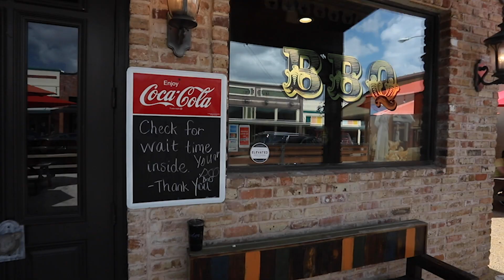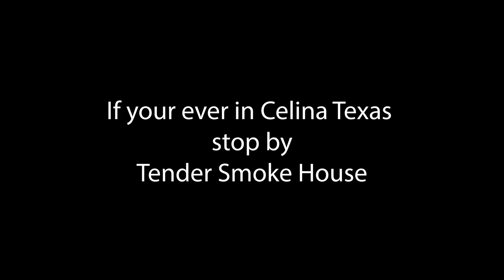Tenders Smoke house BBQ, Celina Texas, voted #2 in the nation | Alex Salazar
while visiting family in texas we made a stop at tenders smoke house bbq in Celina texas. a small town holding 9,800 residents (info taken from wikipedia at time of this video) with this amazing BBQ restaurant located in the heart of Celina texas.

My video is not a food review but just show casing the location, great customer service with friendly staff that made us feel right at home.

(the information below was taken off of there website)
Family owned Texas Pit Barbeque Restaurant. Tender is focused on quality foods, excellent service and a fun atmosphere for the entire family.

Pitmaster and owner Dante Ramirez brings years of experience in the food service and catering industry to Celina, Texas to launch Tender Smokehouse.  He is partnered with Audrea Weimer, Eddie Bell and Torii and Katrina Hunter with the intention to grow this location and others throughout the DF W market and beyond.  Tender offers handcrafted BBQ along with other “fave and crave” menu items, as well as friendly service in a relaxed atmosphere.  The customer draw to Tender will also provide opportunities to stimulate economic development and growth around Celina’s town square.  Although Tender restaurants will ultimately be found across the Texas landscape, Celina will always be the heart of Tender Smoke House.

• Track Info:

Title: Visions
Artist: Wanderflux
Genre: Dance & Electronic
Mood: Calm